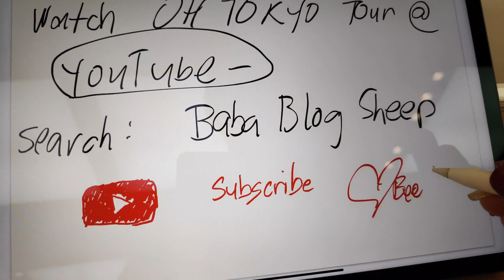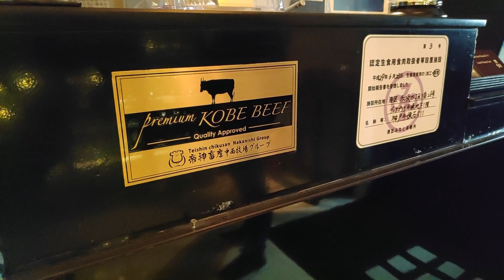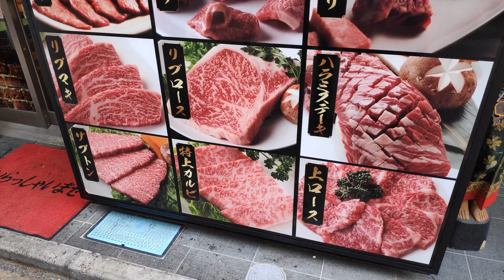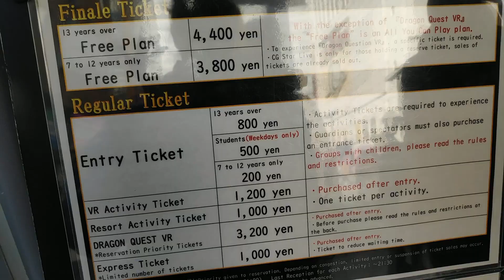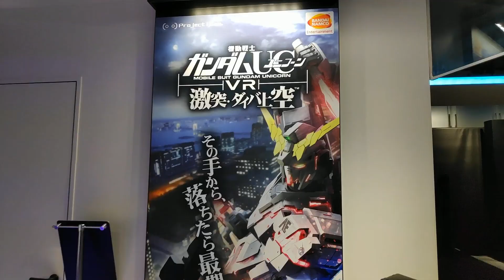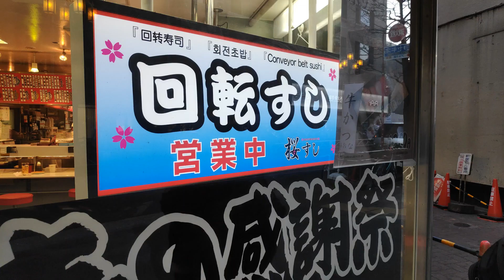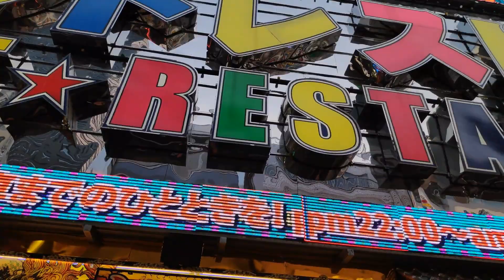Oh Tokyo! Episode 10: Kobe Beef and VR Zone Shinjuku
*OH Tokyo Episode 9
Release Date: Tentative

Music Credits;